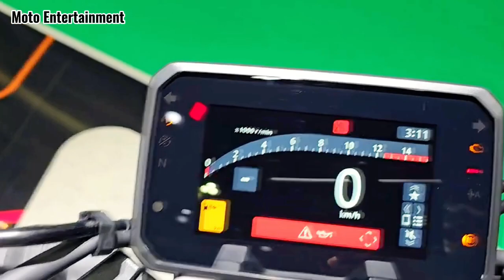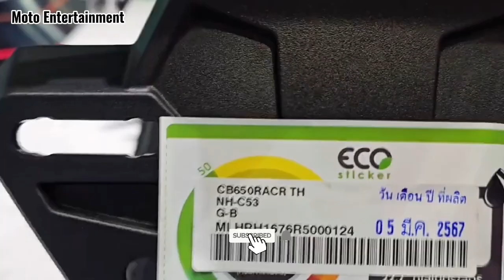The new 2024 CB650R Pearl Smoky Grey First Look and Walkaround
The new 2024 Honda CB650R combines elegant design with impressive performance, making it a standout in the middleweight naked bike segment. Equipped with a powerful 649cc inline-four engine, it delivers a thrilling riding experience with smooth power delivery and excellent handling. The updated styling features a sharper and more aggressive look, complemented by modern tech features such as full LED lighting and a vibrant digital display. With its nimble chassis and comfortable ergonomics, the CB650R offers a perfect balance of excitement and practicality for riders looking for a versatile and engaging ride on both city streets and winding roads.